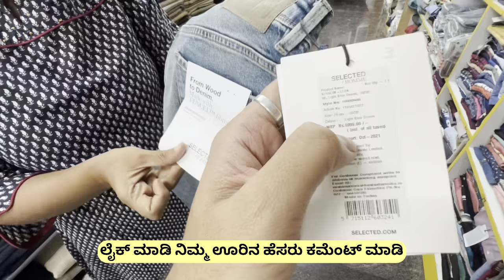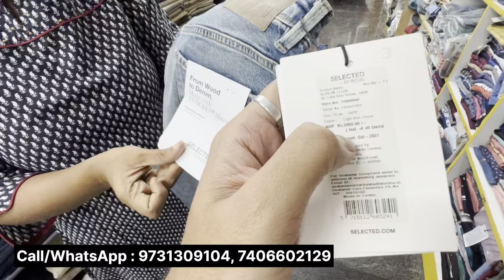Original Branded Clothes in Bangalore , Shirts, Puma Shoes, jeans at wholesale Price, Discount Offer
Call/WhatsApp

Address
Pragathi International
Last Bus Stop, 24, 1st Main Road, Post, opposite to Mahalakshmi Layout, Ganesha Block, Nandini Layout, Bengaluru, Karnataka 560096

bangalore wholesale shirt market
bangalore t shirt wholesale market
Market area in Bangalore

Shopping area in Bangalore
Men's clothing stores near Bengaluru, Karnataka

Clothing stores near Bengaluru, Karnataka
Branded clothes sale in Bangalore
1st copy clothes in bangalore
Cheap clothes in Bangalore online
Bengaluru Brand warehouse price List
Bengaluru brand warehouse reviews
Where can I get branded clothes for cheap
Branded clothes for cheap
Cheap branded clothes near me

branded shoes in bangalore
Factory rejected branded shoes in Bangalore
1st copy shoes in bangalore
Branded shoes SALE in Bangalore
Imported shoes in Bangalore
Shoes Shop in Bangalore
Best footwear Shops in Bangalore

bangalore shirts wholesale market
bangalore branded shirts wholesale
bangalore wholesale shirt
wholesale shirt in bangalore
bangalore wholesale market clothes
bangalore shirts wholesale